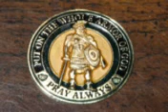Mary's Baptism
March 8:2009: Mary's baptism at WCCC.